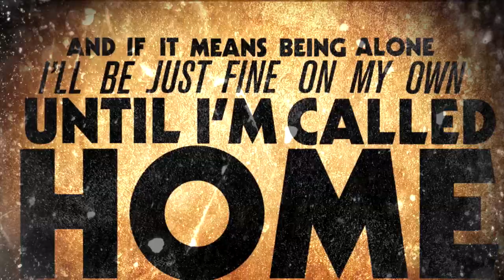FIRE FROM THE GODS - LYRIC VIDEO TRAILER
"Smoke Screen" available March 5th on iTunes!